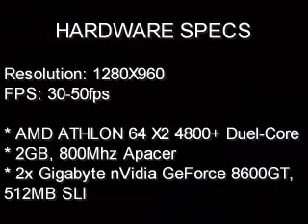Need for Speed MW @ 2x 8600GT, 1024MB SLI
I was running this Game on the following Hardware.

* AMD Athlon 64 X2 4800+ Dual-Core
* 2GB, 800Mhz Apacer
* 2x Gigabyte nVidia GeForce 8600GT, 512MB SLI

I get 30-50 fps, fraps was also limiting the game:(

Lutty